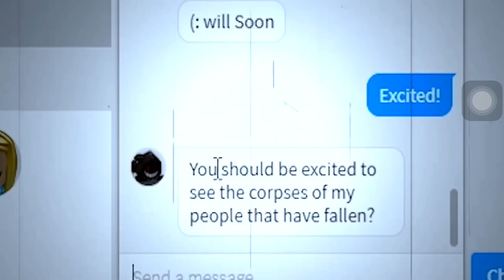RESPECT THE VETS!!!🫡(flamingo clip)